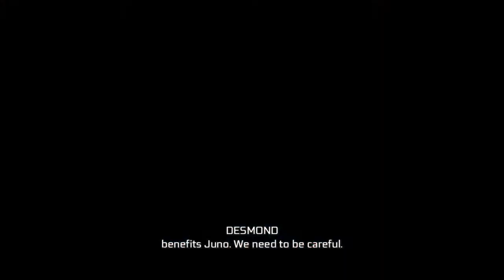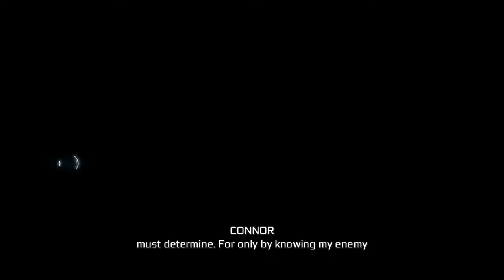ASSASSIN'S CREED 3 REMASTERED Walkthrough XBOX ONE X Gameplay Part 4 - ACHILLES! (AC3 Remastered)